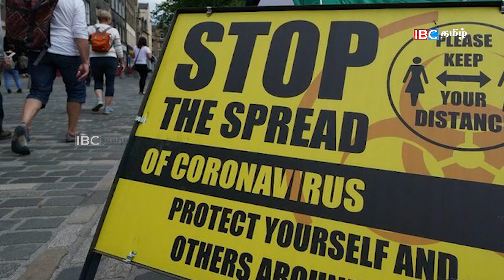பிரான்சில் தமிழ்க் குடும்பத்துக்கு நடந்தது என்ன? | ஜரோப்பிய அதிர்வுகள் | 20.12.2021